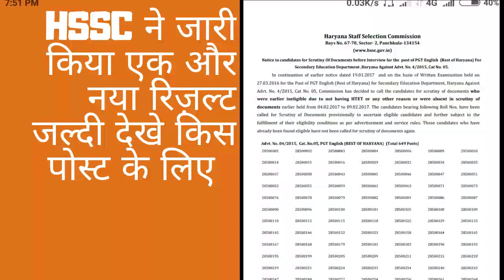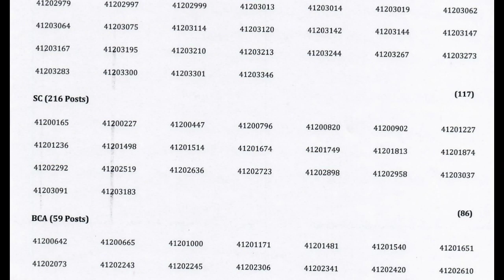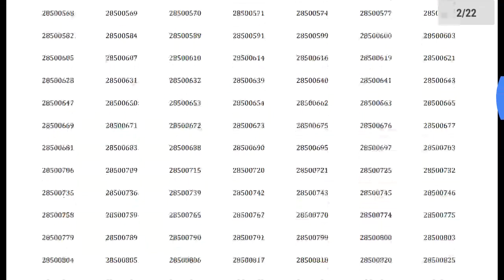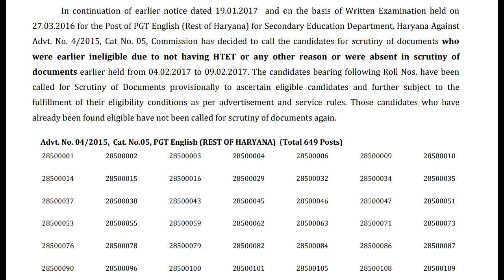HSSC DECLARED NEW RESULT TODAY FOR PGT PHYSICS AND PGT ENGLISH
HSSC DECLARED NEW RESULT TODAY AND HSSC LATEST UPDATE OR NEWS